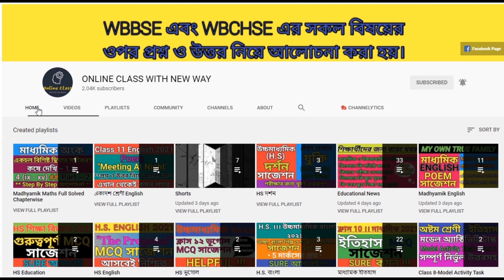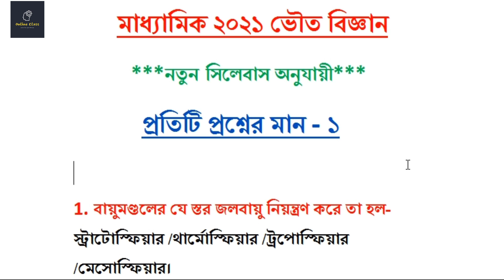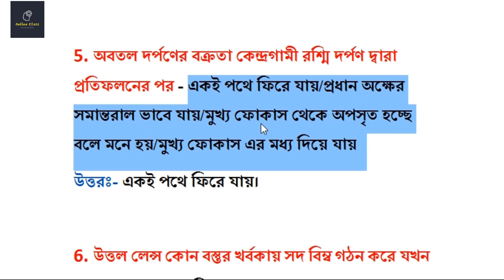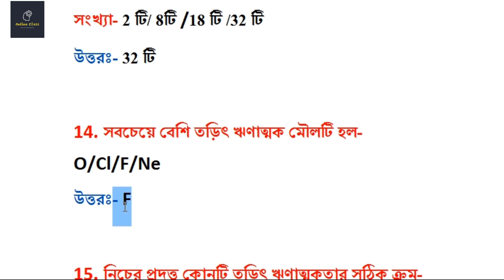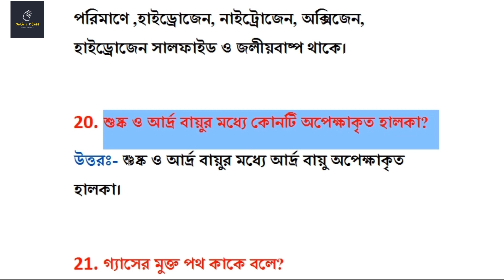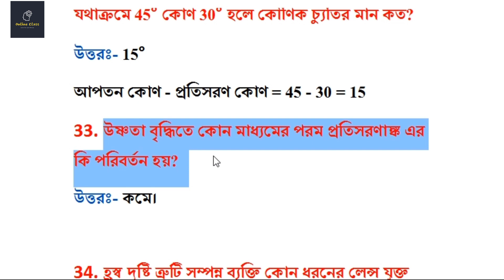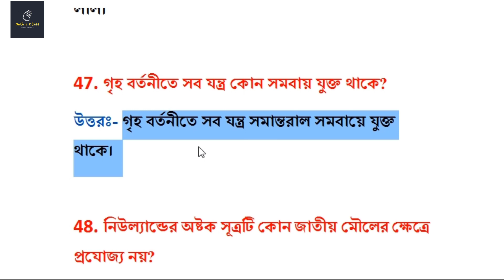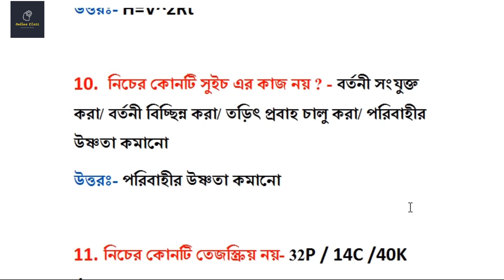Madhyamik Physical Science Suggestion 2021 || Madhyamik Physical Science Mcq & Saq Suggestion 2021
About Video : Madhyamik Physical Science Suggestion 2021 || Madhyamik Physical Science Mcq & Saq Suggestion 2021 || Online Class With New Way.

1. madhyamik physical science suggestion 2021
2. madhyamik physical science mcq & saq suggestion 2021
3. madhyamik suggestion 2021
4. wbbse class 10 physical science suggestion 2021 new syllabus
5. madhyamik physical science 2021
6. madhyamik physical science test paper solved 2021
7. madhyamik physical science new syllabus suggestion 2021
8. madhyamik physical science suggestion 2021 mcq
9. madhyamik physical science short question answers 2021
10. madhyamik physics suggestion

ফ্রি PDF এর জন্য ভিডিওতে যে কোডটি বলেছি সেটা আমার ফেসবুক অথবা Instagram এ মেসেজ করতে হবে। সেখানেই এবার থেকে ফ্রি PDF দেওয়া হবে। মূলত এটি চ্যানেল সুরক্ষার জন্য করা একটি উদ্যোগ। তোমাদের অসুবিধার জন্য অতন্ত দুঃখিত। কিন্তু যদি তোমরা চ্যানেলটিকে ভালোবেসে থাকো এবং আগামী দিনে আরও ফ্রি PDF পেতে চাও, তাহলে তোমাদের সহযোগিতা একান্তই কাম্য। যারা সম্পূর্ণ ভিডিও দেখবে তাদেরকেই পি ডি এফ দেওয়া হবে। বাকি যারা মনে করছো সময় নেই তারা ভিডিও থেকে স্ক্রিনশট নিয়ে নিতে পারো। প্রত্যেক ফ্রী পি ডি এফ এর ভিডিওতে পাসওয়ার্ড দেখানো হয় ভিডিওতে। তাই ভিডিও স্কিপ না করে সম্পূর্ণ দেখতে হবে পাসওয়ার্ড এর জন্য। কারন পাসওয়ার্ড ভিডিও চলাকালীন যে কোনো সময় দেখানো হতে পারে, সেটা ভিডিওর শুরু বা শেষ বা অন্য যেকোনো সময়। Telegram Channel